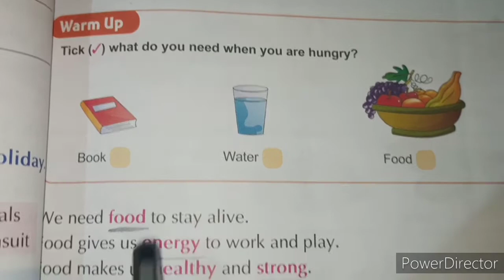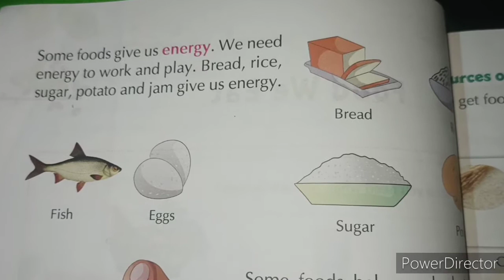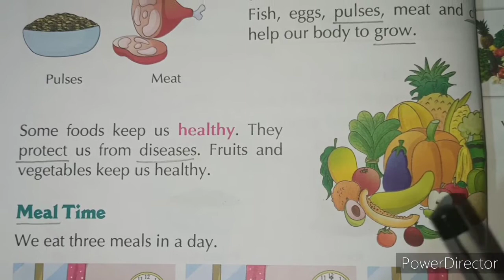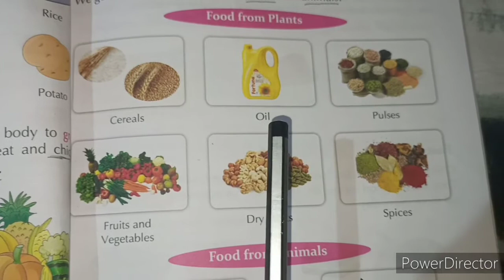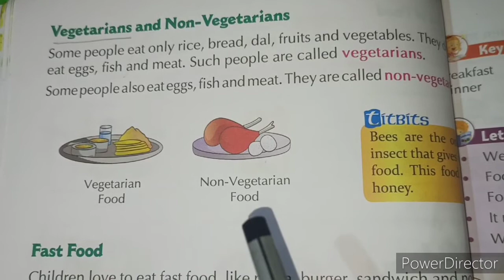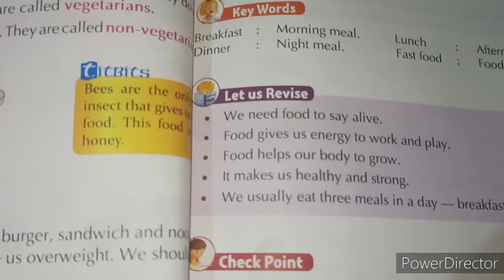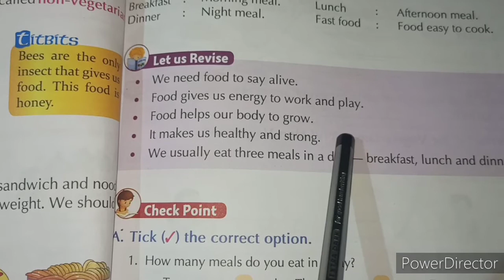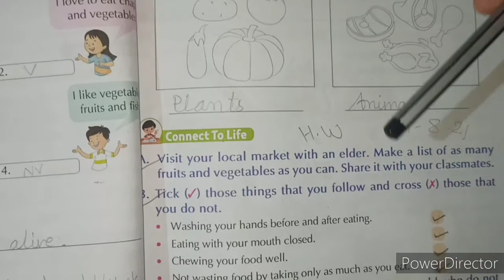Food We Eat || Class 1 || We get food from two sources || Nature Magic Book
Vegetarian/Non vegetarian

Fast Food